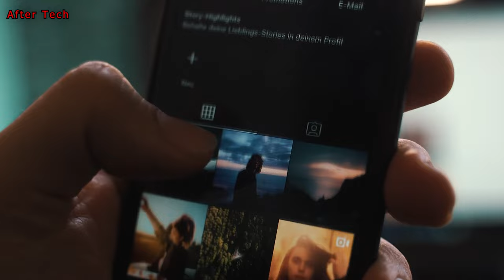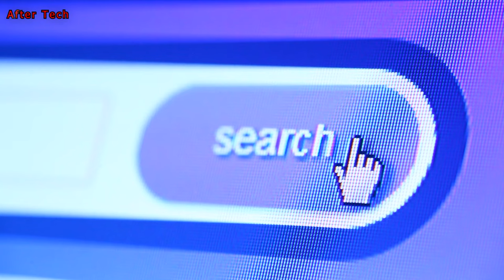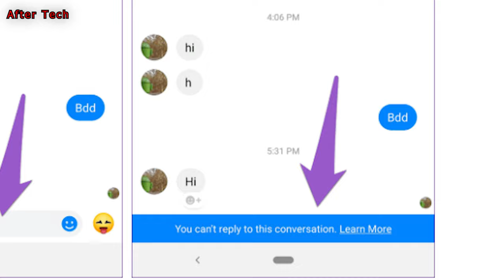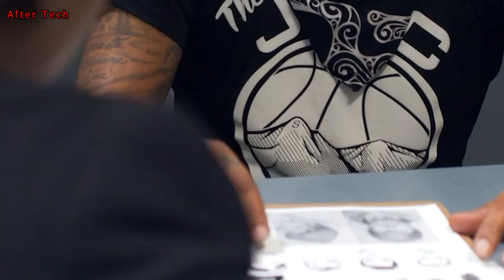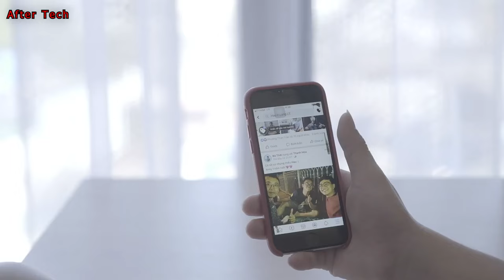ফেসবুকে কেউ ব্লক করলে বুঝার উপায়।।How to Find if Someone has Blocked you on Facebook (2022)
We know that we can easily block someone on Facebook but what if someone blocks us on Facebook? How to Find if Someone has Blocked us on Facebook?
If you don't know this then don't worry I am here to help you, today I will show you How to Find if Someone blocks us on Facebook.

If you then please consider  to like the video,give your feedback in the comment section and

how to know who block me on facebook,how to know who unfriend me on facebook,who block me,
friends who block me on facebook list,how can know if some one block me on facebook,how to know,
some one unfriend me facebook how to know,block,see who blocked me,facebook,who blocked me on facebook,
how to unblock someone on facebook,how to know who blocked you on facebook,
how to know who unfriended you on facebook,how to know who block & unfriend on facebook,
how can i know if someone blocked me on facebook,how to see someone who blocked you on facebook,
if someone blocked me on facebook how can i know, how to check if someone blocked me on facebook,